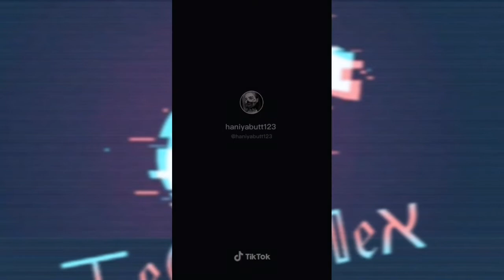Best TikTok Compilation | I LOVE ... ME 😍👻❤️ #03